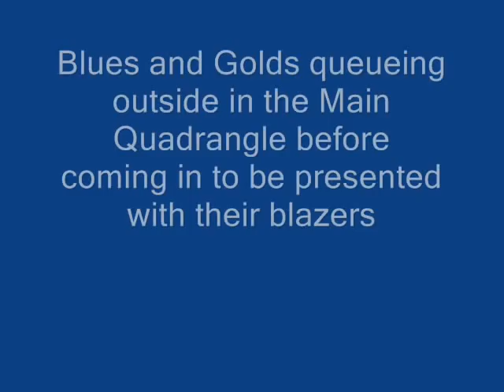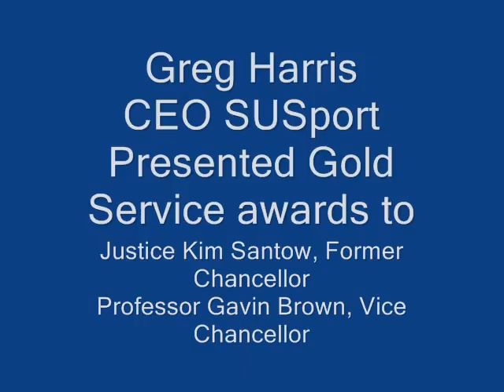Blues Dinner, Sydney University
Blues Dinner where Sydney University Blues Association presents Blues and Gold Service awardees with their blazers in the Great Hall